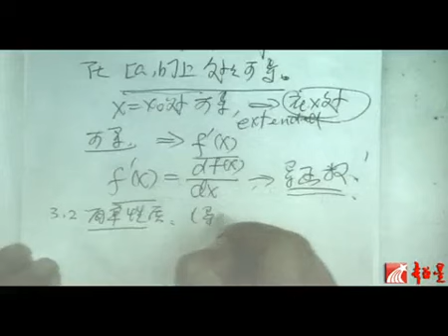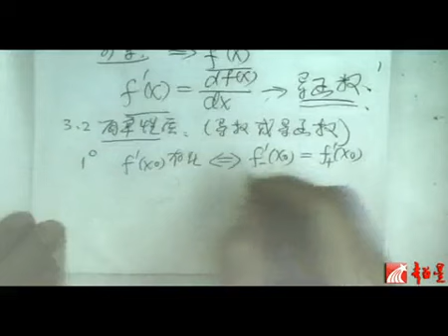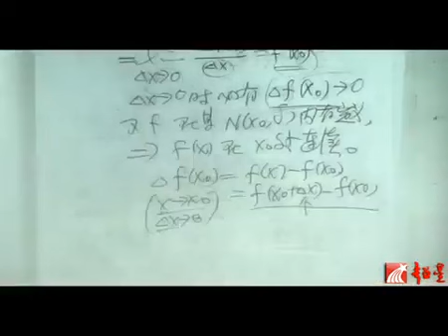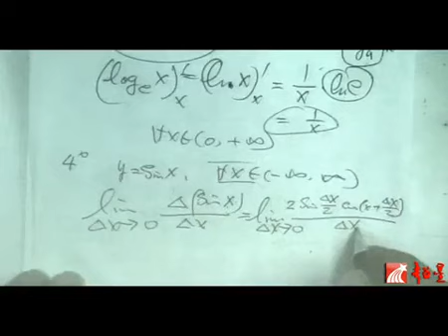P28第28集 导数与微分（三）